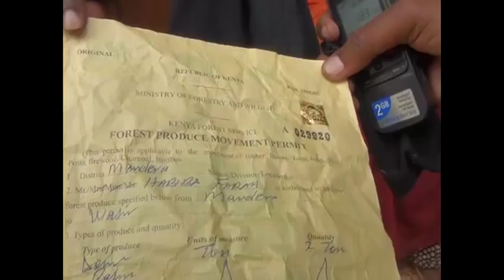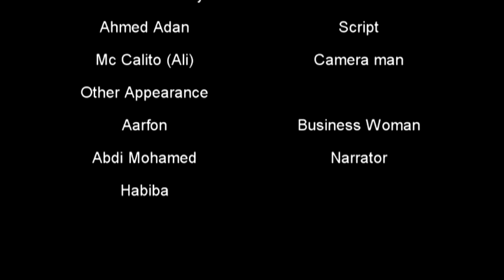Wajir Market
The Wajir Market is Market that alot of business men and women has suffered from over taxation, poor market and also misuse from the former county council... watch more you get the big picture